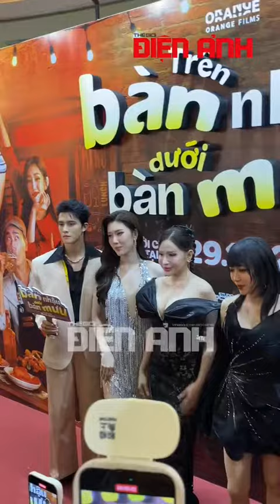Thuý Ngân, Khả Như, Diệu Nhi, Kiều Minh Tuấn... gây náo loạn khi xuất hiện tại buổi ra mắt phim mới.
Thuý Ngân, Khả Như, Diệu Nhi, Kiều Minh Tuấn và Trần Ngọc Vàng gây “náo loạn” khi xuất hiện tại buổi ra mắt phim Trên Bàn Nhậu, Dưới Bàn Mưu.
© Tạp chí Thế Giới Điện Ảnh
☎️ Đặt báo: 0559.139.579 (Nguyên Đạt)